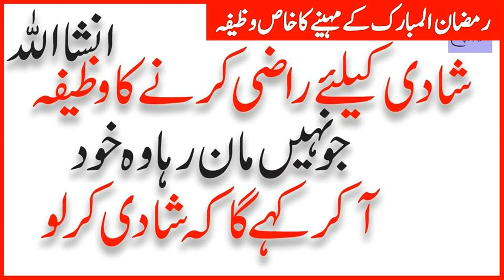Ramzan ul Mubarak ki kisi bhi Raat ka Wazeefa Ksi ko bhi Meharban kerne ka wazeefa